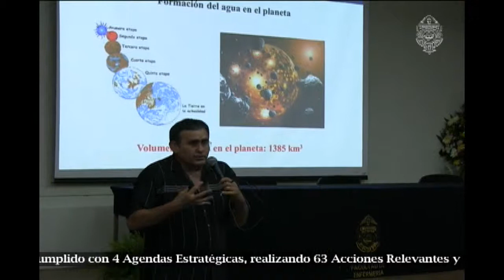Visión Universitaria 101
NOTAS:

1. Premio CENEVAL al Desempeño de Excelencia
2. Festejos del aniversario 181 de Medicina y la 22ª semana científica y académica de Enfermería
3. Instalan el Comité Institucional para la Atención de Fenómenos Meteorológicos Extremos de la UADY
4. “Hobonil”, base de los programas
comunitarios de la UADY